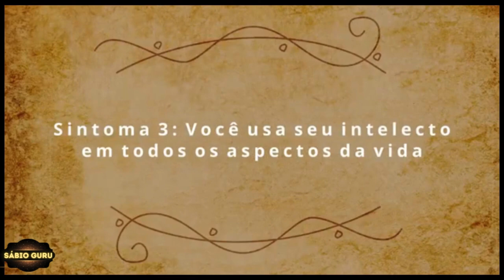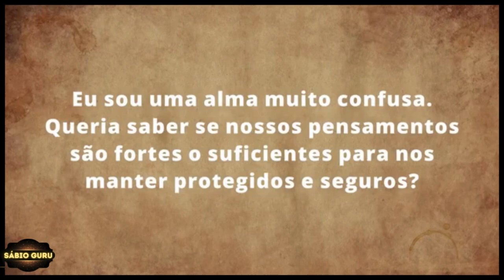🔥𝙎𝙪𝙖 𝙈𝙚𝙣𝙩𝙚 𝘾𝙤𝙢𝙤 𝘿𝙚𝙨𝙗𝙡𝙤𝙦𝙪𝙚𝙖𝙧 𝙚 𝙍𝙚𝙘𝙤𝙣𝙛𝙞𝙜𝙪𝙧𝙖𝙧 - 𝙎Á𝘽𝙄𝙊 𝙂𝙐𝙍𝙐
𝗡𝗲𝘀𝘀𝗲 𝗩í𝗱𝗲𝗼:
3 Sintomas de Uma Mente Doente | Sadhguru Português

Sadhguru destaca três sintomas de uma mente doente que não permitem que as pessoas explorem todo o seu potencial e vivenciem a vida ao máximo. Ele também nos dá dicas para manter as portas da mente abertas e trazer à vida várias dimensões da inteligência dentro de si mesmo.

Sua Mente Está Confusa? | Sadhguru Português
A mente humana está constantemente recebendo informações, diz Sadhguru, em uma extensão tão grande que pode apenas ser confusa!